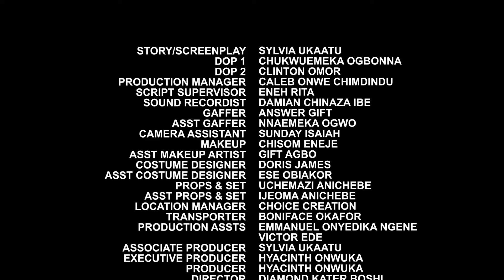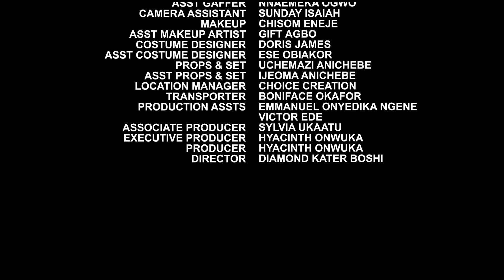A Place Called Love Full Movie- Maurice Sam, Sarian Martin Oruene 2024 Latest Nollywood Movie